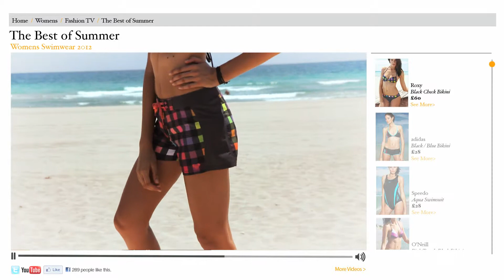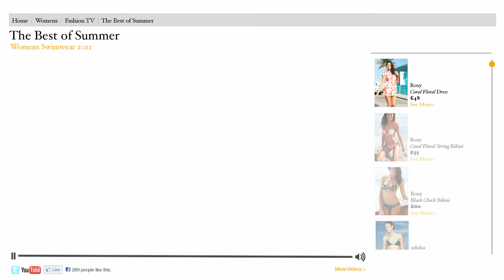"THE BEST OF SUMMER" web version